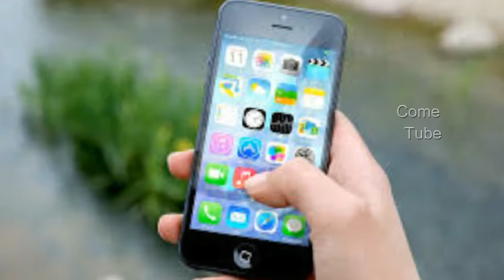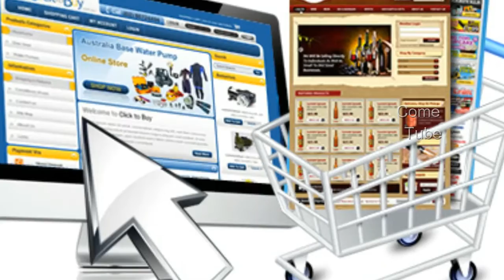What Happens within One Minute in Social Media ComeTube Special Video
What Happened within One Minute in Social Media - ComeTube Special Video.

There are many things happened every minute in Internet and Social Media. Here is the information about that.

Watch that video and know how fast our world now. Thanks you.